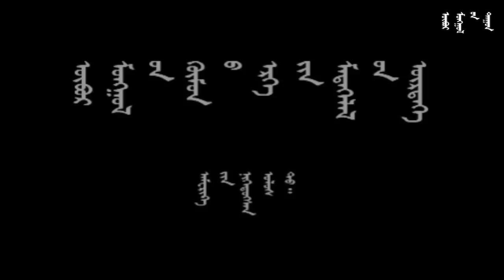Ovor Mongoliin Nelson Mandela - Hadaa (Dureb)